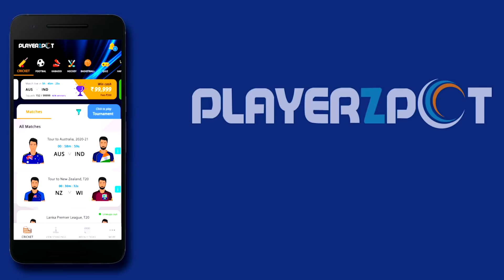Aaj Tak Show: Melbourne जीत के बाद बोले Madan Lal कहा टेस्ट जीत लिया अब सीरीज जीतो | Ind vs Aus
After India's victory in the Boxing Day Test former India player Madan Lal says Tour is not over yet, We have to win the Test series too. Madan Lal praised India's performance in this test.